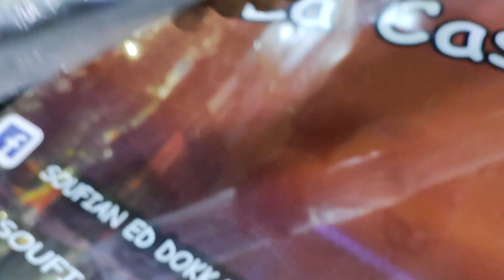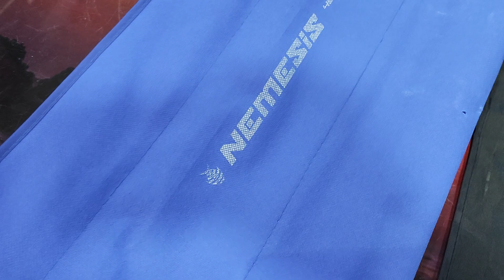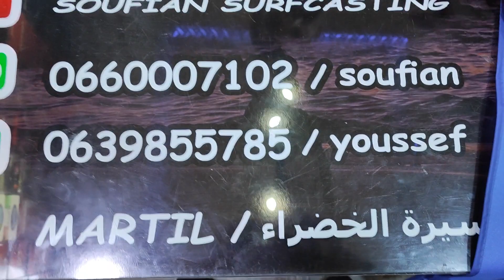جديد اليوم قصب الوحوش KALI KUNNAN كلشي 4.50 متر مرحبا بالجميع تمن جد مناسب 💥💥🤲🤲👑👑🔥🔥🔝🔝🇲🇦🇲🇦